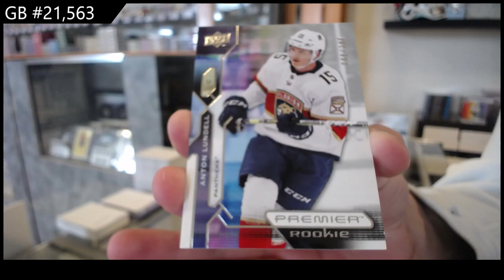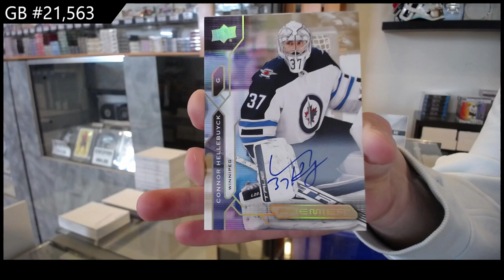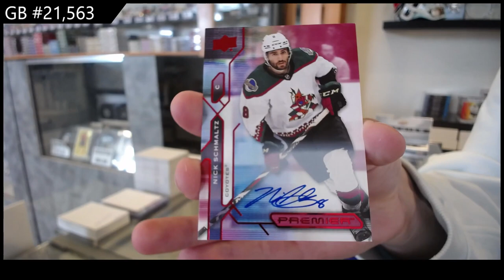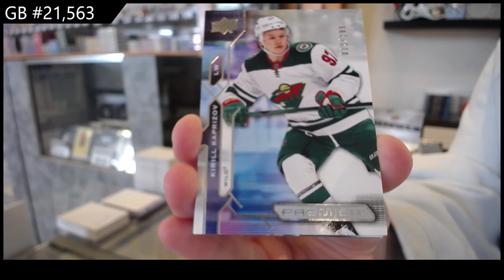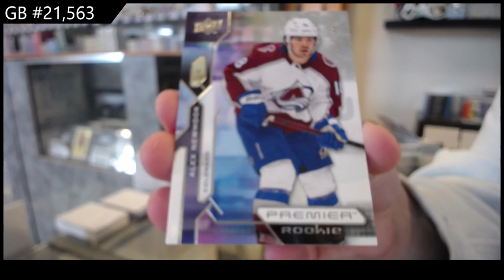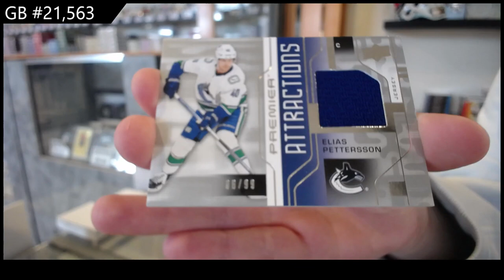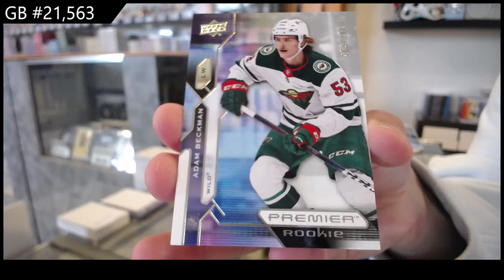2021-22 Upper Deck Premier Hockey 5 Box Break - CNC GB #21,563